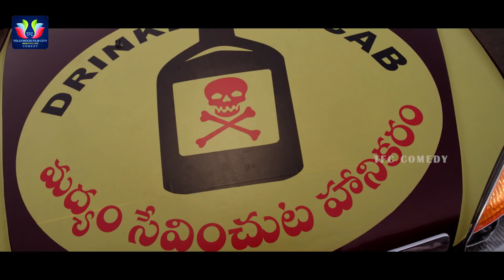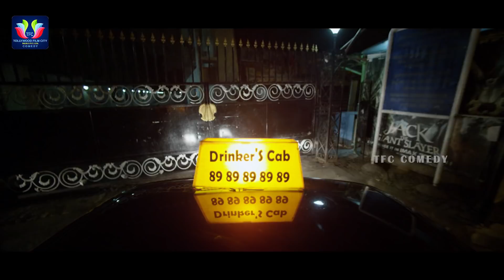Chalaki Chanti Funny Driving Comedy Scene || Latest Telugu Comedy Scenes || TFC Comedy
Watch & Enjoy Chalaki Chanti Funny Driving Comedy Scene. Lava Kusa Movie.

MOVIES

ENTERTAINMENT

NEWS

WEBSITES